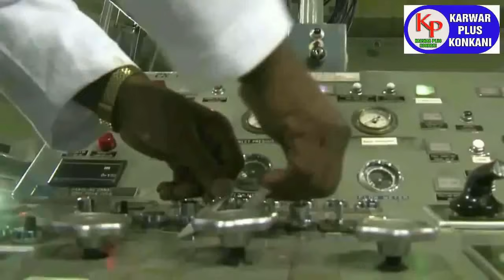KARWAR PLUS KONKANI NEWS TODAY 01-11-2023 konkaninews karwarkokaninews By Karwarpluskonkani